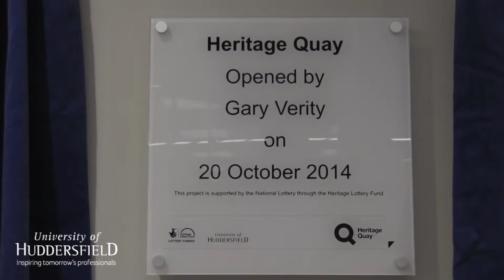Gary Verity opens the £1.6m archive centre, Heritage Quay, at the University of Huddersfield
The University of Huddersfield was awarded £1,585,000 by the Heritage Lottery Fund to develop a new archives centre that will be one of the most technologically advanced in the UK.  The archive was official opened by Mr Gary Verity, the Chair of the Heritage Lottery Fund for Yorkshire and the Humber.